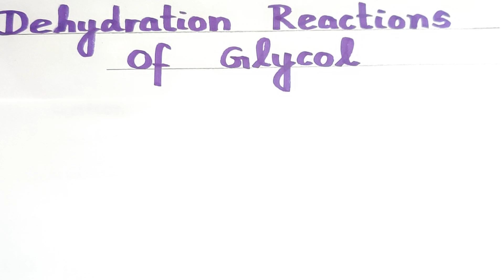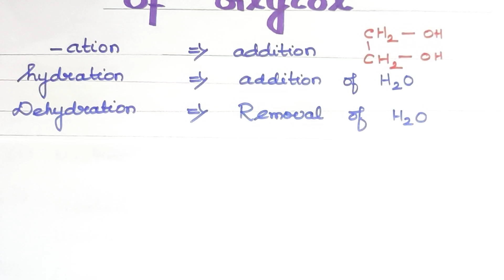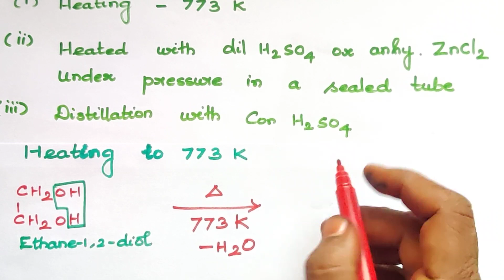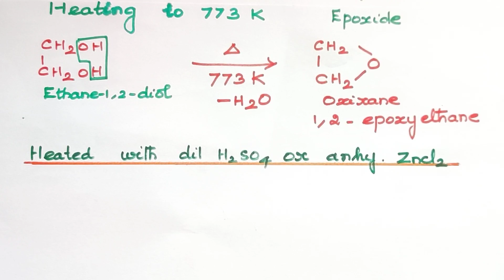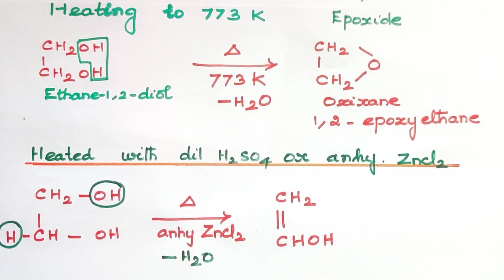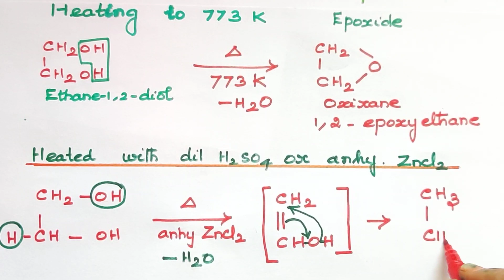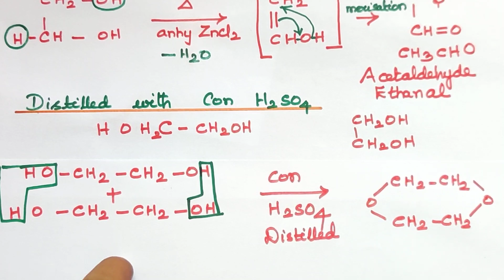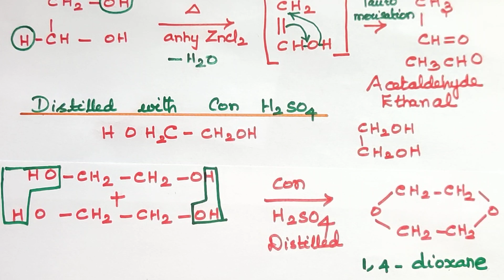26/Dehydration Reactions of Glycol/Hydroxy Compounds and Ethers/Explanation in Tamil